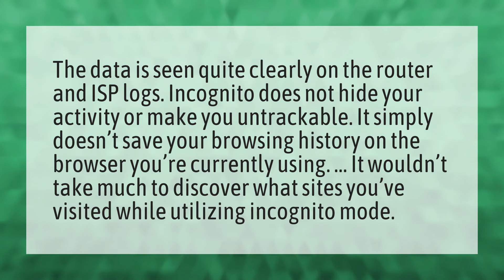Can WIFI owner see what sites I visited incognito?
See Internet History • Can WIFI owner see what sites I visited incognito?